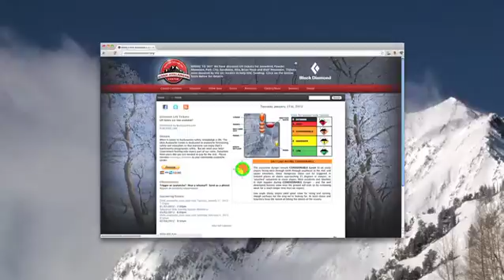Avalanche Awareness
This video was created to increase awareness of UDOT's avalanche control program and how it impacts back country access.